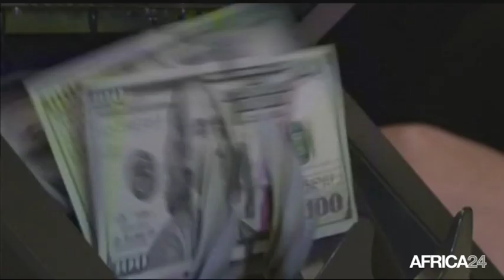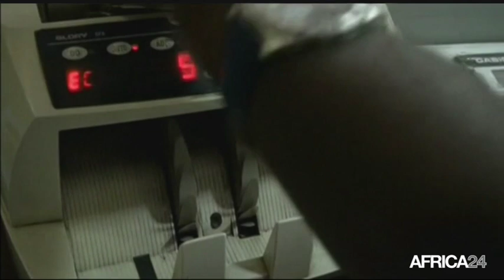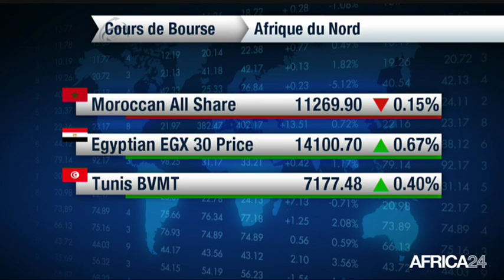Le Journal de l'économie du mardi 2 juillet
AFRIQUE, entrepreneuriat féminin. ETHIOPIE, croissance à la hausse.